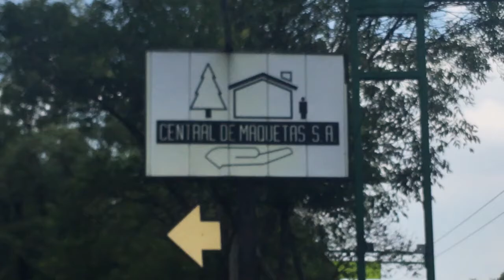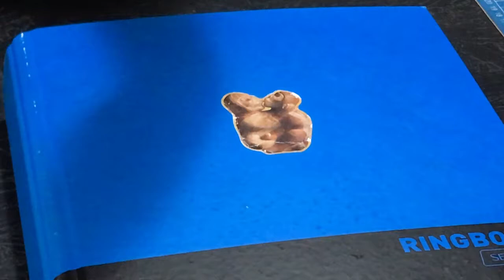Erik Tlaseca - Archivo Abierto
Erik Bernardo Tlaseca Gaona (CDMX, 1989) es un artista visual interdisciplinario que estudió  Artes Plásticas y Visuales en la ENPEG “La Esmeralda” y por la Universidad Nacional de Bogotá, Colombia.

En 2017 hizo parte del Seminario de Producción Fotográfica del Centro de la Imagen. En 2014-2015 y 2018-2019 fue acreedor de la beca Jóvenes Creadores del FONCA y entre 2019 y 2020 hizo parte del programa BBVA – MACG. Ha realizado programas de residencia artística en Motel Spatie, Holanda, en WRO Art Center, Polonia y en KUNCI Cultural Studies Center, Indonesia así como participado en diversas exposiciones colectivas entre las cuales se encuentran la Bienal de Yakarta en Indonesia.
Fue miembro fundador de la Cooperativa Cráter Invertido, Zúngale y Taller de Producción Editorial.
Su trabajo aborda temas que surgen de memorias inalcanzables e imágenes que tocan las transformaciones territoriales y los cambios en la identidad. Las imágenes y el archivo son esenciales en su trabajo, ya que unen la memoria con su identidad.

La investigación, el trabajo de campo y una simbiosis realizada con los artesanos tejedores de palma de la zona mixe en San Pedro Jocotipac son evidentes en el video ‘Algún día llegará la noche’.